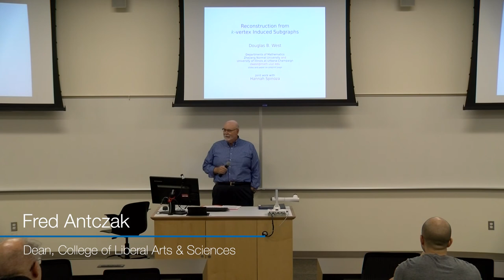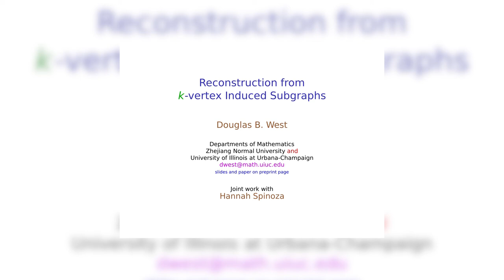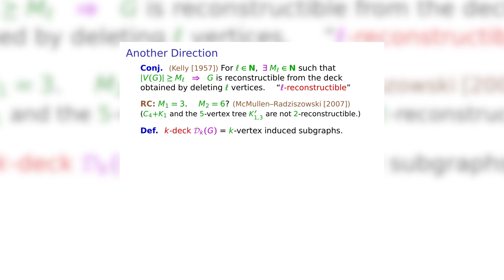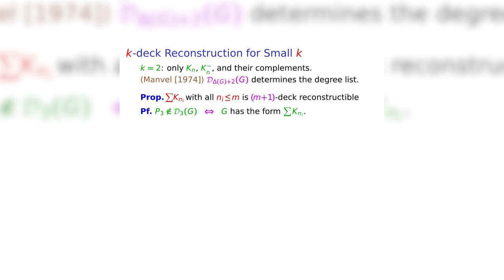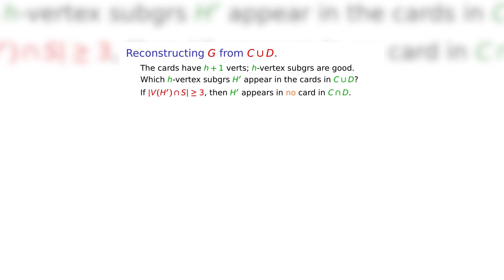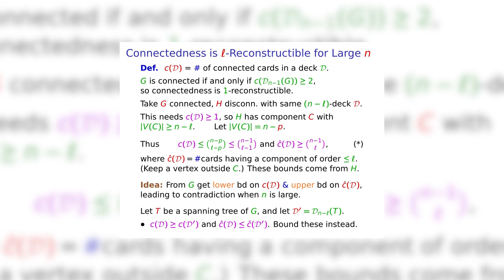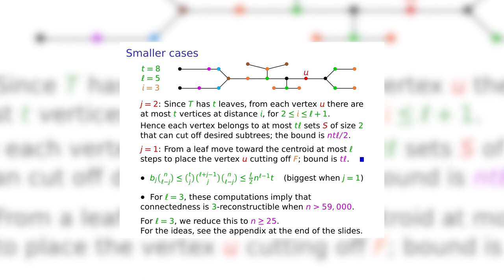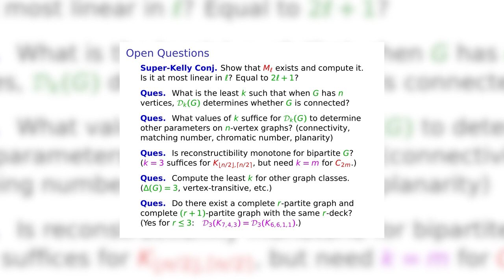MIGHTY LVIII Doug West - Reconstruction from the deck of k-vertex induced subgraphs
Plenary talk given by Doug West during MIGHTY LVIII  at Grand Valley State University on Oct. 7, 2017.